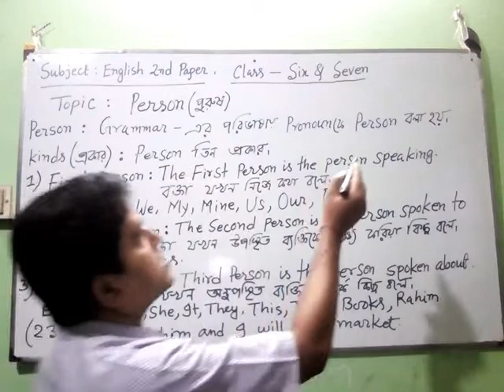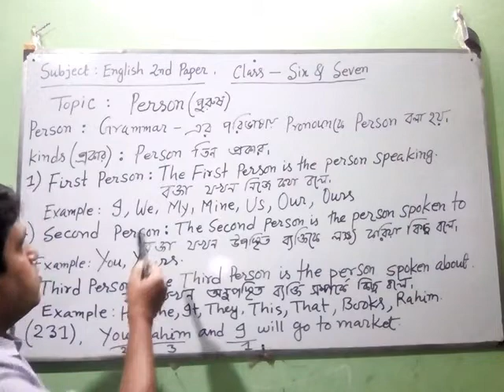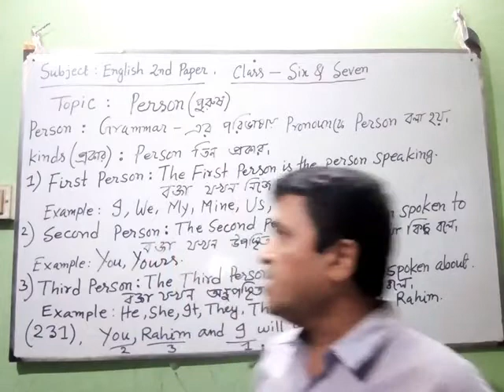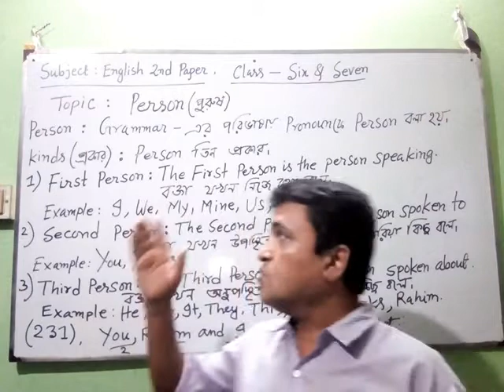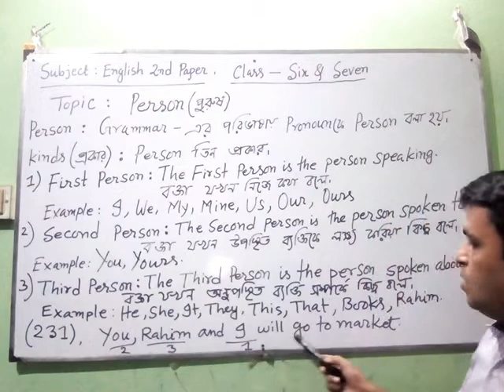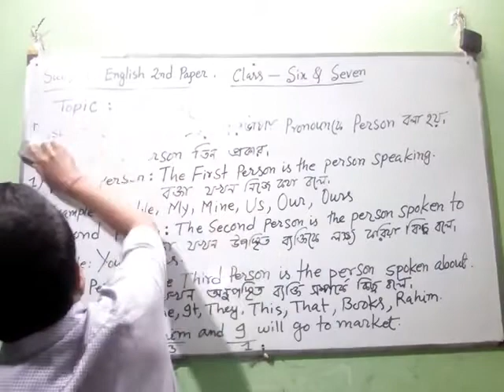Person Class Six 1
Easy Way to learn Person

Home Work
1) What is Person?
2) Give an example of each Person?